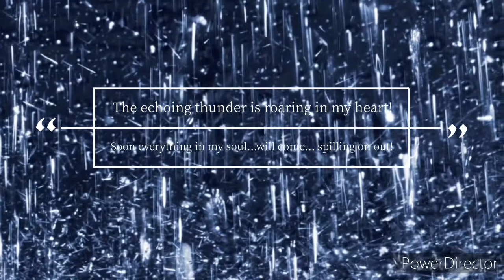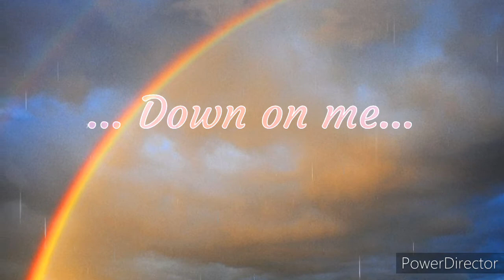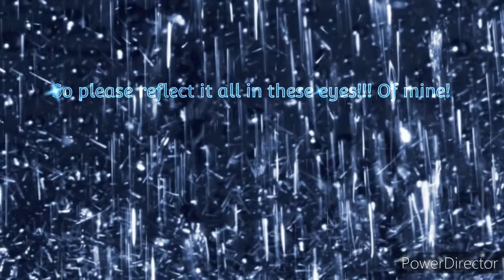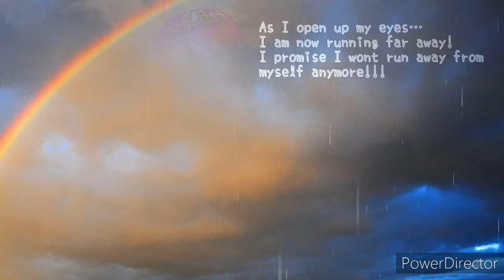Solitude Rain!// Birthday Cover!//LoveLive!//CV:Yuki Zhang!//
"As I opened up my eyes I am now running far away! I promise I wont run away from myself anymore...The day where I can embrace everything ive come to ill see the bright light shine down on me!"~

Hello everyone! Guess what for my birthday I decided to make a song that means alot to me the song is Solitude rain!This song is so pretty!I did another english cover so I hope you enjoy!Also happy birthday to Eli from LoveLive as well!

Vocals- CV:Yuki Zhang/Loren
Mixing/Video-Loren
Sprites:Loren
Lyrics:Loren
Nothing expect lyrics and vocals belong to me!!!

Thank you all again for supporting me!